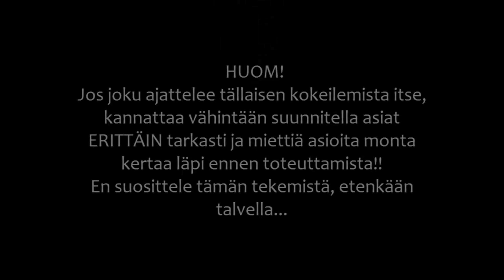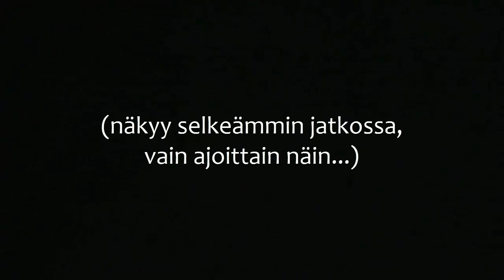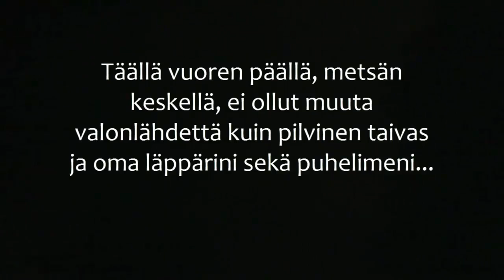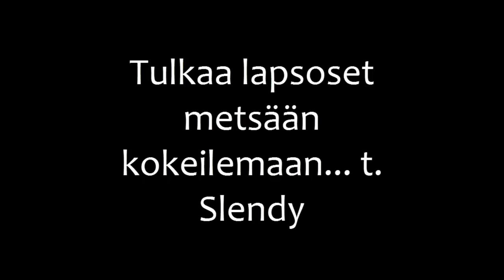Pelaan Slenderiä ulkona pimeässä metsässä talvella! (10k spesiaali)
HUOM! ETENKIN TÄMÄN VIDEON KOHDALLA SUOSITTELEN SEURAAVIA:

KATSO HD:NA (tai mahdollisimman korkealla laadulla) ETTÄ NÄKYISI SELKEIMMITEN PIMEÄSSÄ.
ÄLÄ KATSO KOMMENTTEJA ENNEN VIDEON LOPPUA.
ÄLÄ KOKEILE TÄTÄ ITSE, ELLET OLE AIVAN VARMA ASIASTA JA SINULLA ON SELKEÄ SUUNNITELMA (sekä ITSESI että KONEESI takia!!).

Mä sitten oikeasti tein sen... menin pimeällä talvi-illalla ulos metsän keskelle (vuoritason päälle), pelaamaan läppärilläni Slenderiä. Kokemus oli varsin mielenkiintoinen ja jos yhdellä sanalla kuvailisin sitä kaikkea niin se olisi: HYYTÄVÄ.

Kiitos vielä kaikille tilaajille!! Olen jo maininnut siitä kuinka kiitollinen olen tästä tuesta ja mahdollisuuksista mitkä annatte mulle, yksi näistä mahdollisuuksista on tehdä asioita joita en muuten voisi kuvitella mitenkään tekeväni. Tämä oli periaatteessa yksi niistä, vaikka se olikin tuskaista, niin oli se lopuksi vaivan arvoista, ainut laatuaan oleva kokemus itsessään pelata kauhupelihittiä sen luonnollisessa ympäristössä...

Musiikki alussa: Slender the arrival soundtrack - 03: No Friends